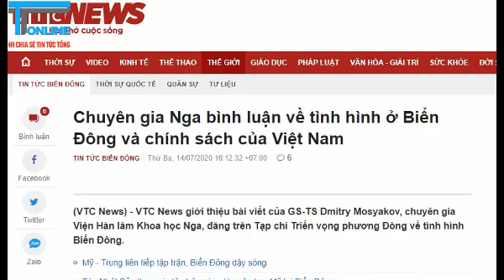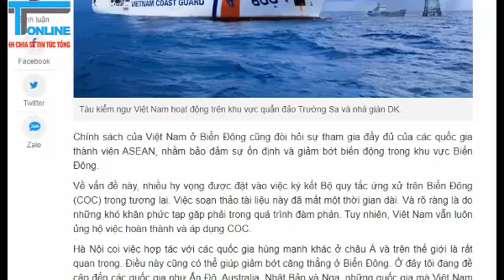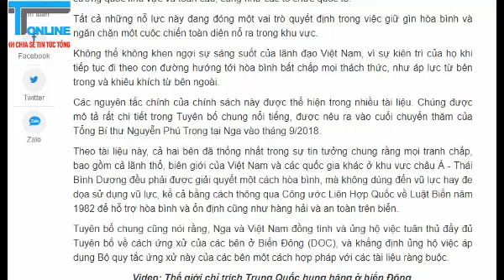Chuyên gia Nga: lập trường ngoại giao giúp Việt Nam giữ hòa bình và ổn định trên Biển Đông!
Thanh Tâm online xin thiệu bài viết của Gíáo sư, tiến sĩ Dmitry Mosyakov, chuyên gia Viện Hàn lâm Khoa học Nga, đăng trên Tạp chí Triển vọng phương Đông về tình hình Biển Đông.
Thứ trưởng Ngoại giao Nga Sergei Ryabkov nói và mô tả rất chính xác về  tình hình đang diễn ra ở Biển Đông "Chúng tôi thấy rằng, với trật tự thế giới đang thay đổi, sự cạnh tranh giữa các trung tâm quyền lực hiện tiếp tục  gia tăng và cuộc chiến giành quyền lãnh đạo trong tương lai cũng vậy.

Thật không may, mối đe dọa do virus corona gây ra đã không làm giảm những căng thẳng địa chính trị này, mà còn làm trầm trọng thêm. Chúng tôi muốn nhắc lại rằng, theo quan điểm của chúng tôi, đại dịch COVID-19 đã trở thành chất xúc tác tăng tốc những thay đổi này”,.
Mặc dù phải đối mặt với những thách thức khó khăn nhất, giới lãnh đạo Việt Nam đã cố gắng tuân thủ chính sách cốt lõi của mình là thúc đẩy hòa bình và ổn định, từ đó thể hiện cam kết đầy đủ của họ trong việc ngăn chặn xung đột, giảm căng thẳng và tìm ra giải pháp cho các tranh chấp hiện có.
Lập trường như trên giúp Việt Nam trở thành một trong những nước bảo đảm hòa bình và ổn định hiện nay ở khu vực Biển Đông.